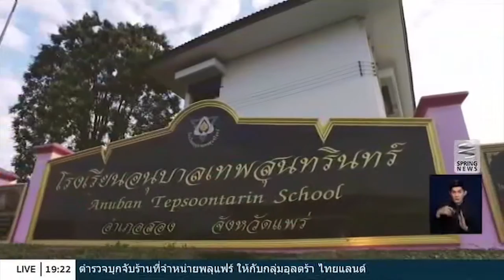สพฐ. ส่งเสริมการเรียนรู้นอกห้องเรียน "ลดเวลาเรียนเพิ่มเวลารู้" ตอน ฟืนเตยมะกรูด - Springnews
สำนักงานคณะกรรมการการศึกษาขั้นพื้นฐาน หรือ สพฐ. จัดกิจกรรมส่งเสริมการเรียนรู้นอกห้องเรียน ตามนโยบาย “ลดเวลาเรียนเพิ่มเวลารู้” และวันนี้นำเสนอตอน "ฟืนเตยมะกรูด" จะเป็นอย่างไร ติดตามได้จากรายงาน